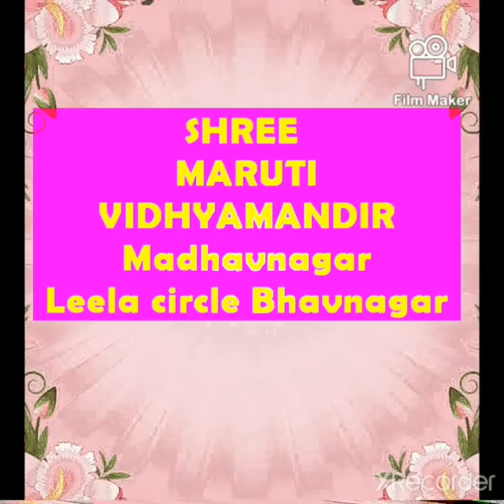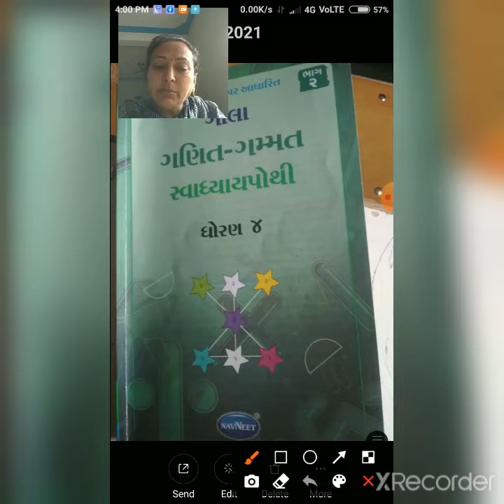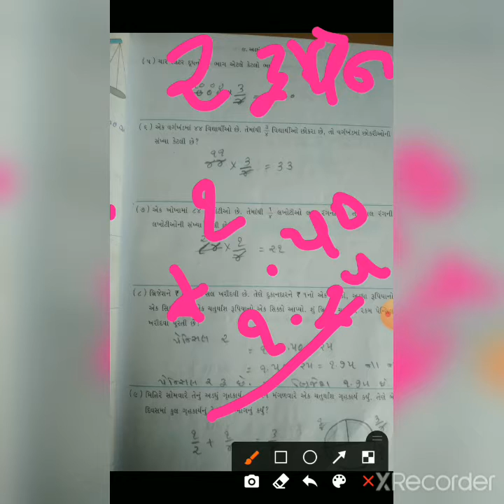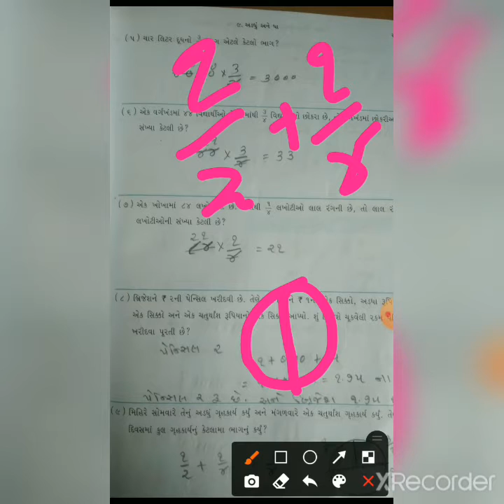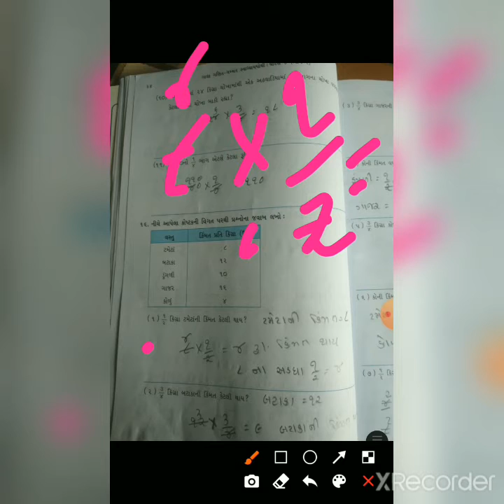std 4,maths,chp 9,Pg,25